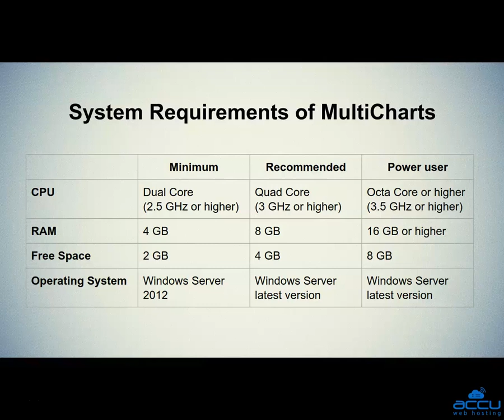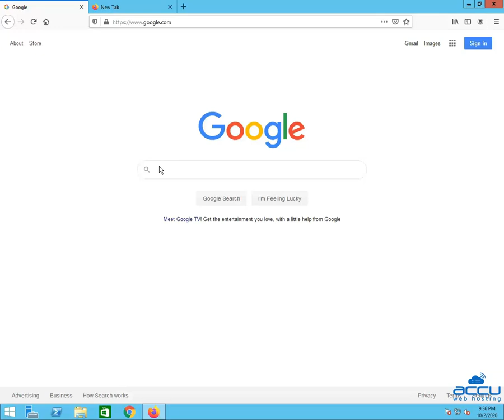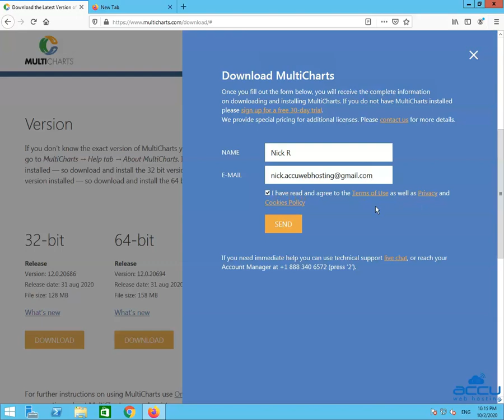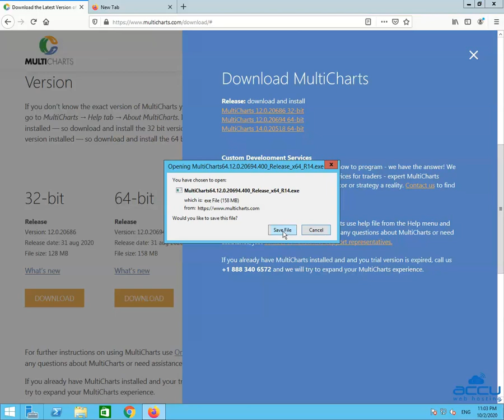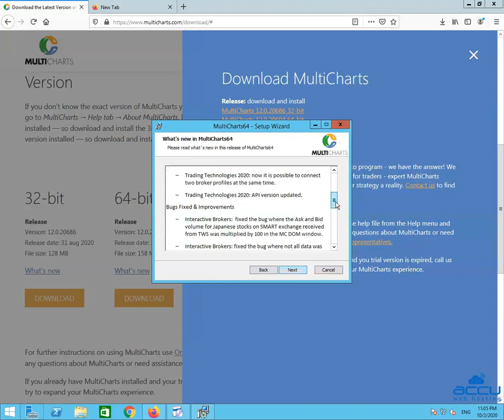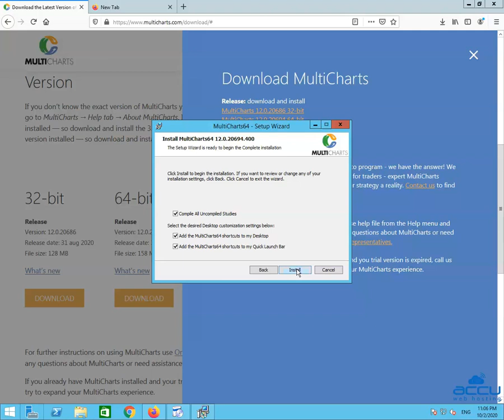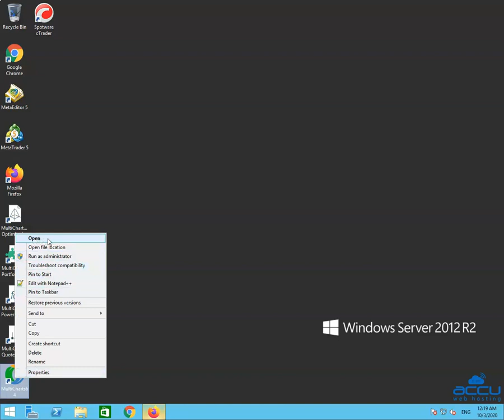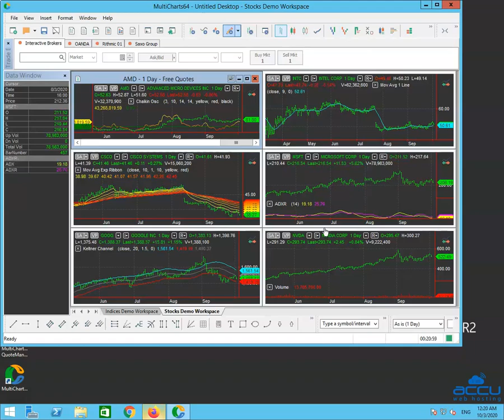How to install MultiCharts on a Forex VPS?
This video tutorial will help you to install MultiCharts on a Forex VPS.